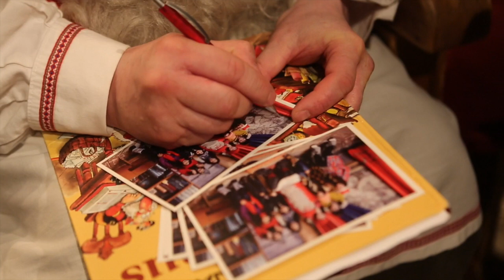芬兰 最终版 - Girls Group in Finland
"kirjoita Infoa videosta tähän"

Visit Finland!